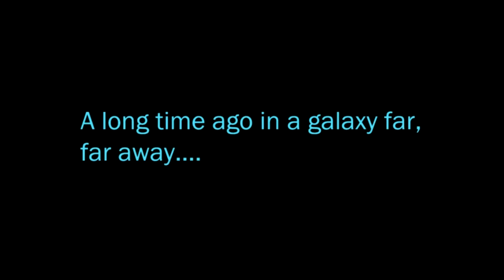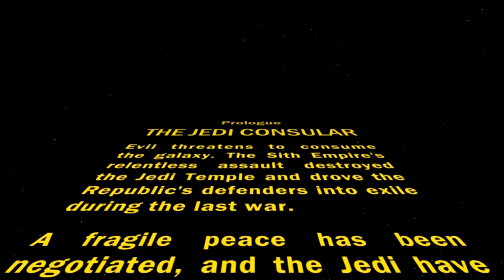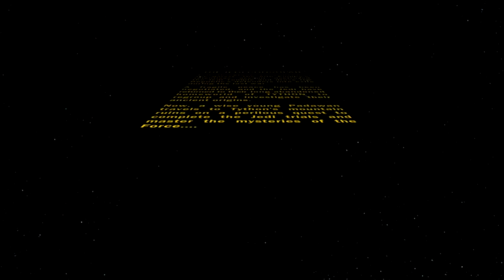SWTOR ~ Jedi Consular story Episode 1 "BWA BWA BWA BWAAAAA"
A new series is here to replace Dark Souls (The game isn't as fun as I expected it was going to be but I am looking for a better game to play maybe Skyrim?) and that series is Star Wars: The Old Republic.

I will battle across the galaxy and take out all who aid the empire in a battle to become one of the best gamers on SWTOR. Or just to do super good and hit the level cap XD

Character Name: DarkHatty
Server: Goluud Corridor­­
Guild: N/A
Class: Jedi Consular
Level: 2